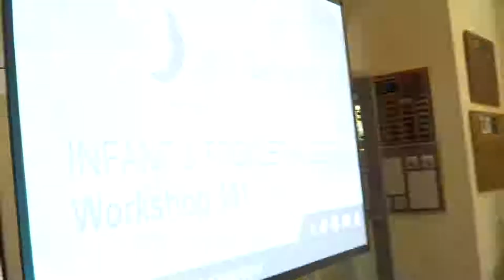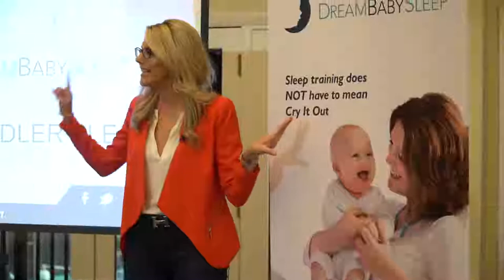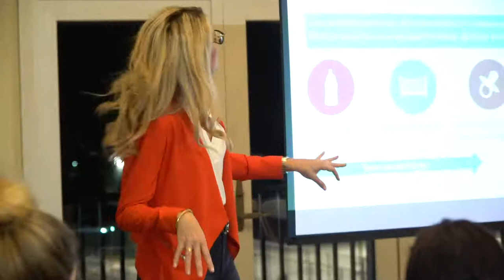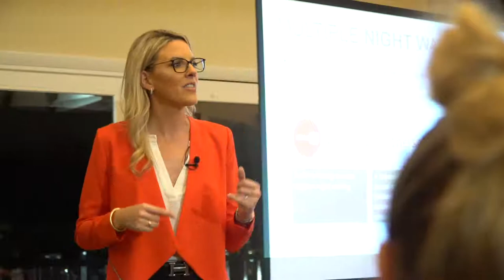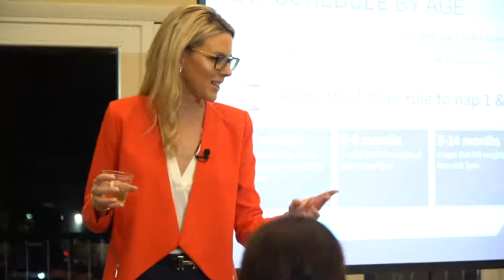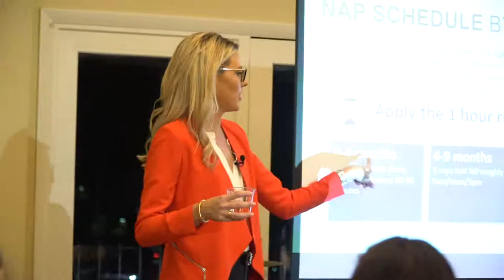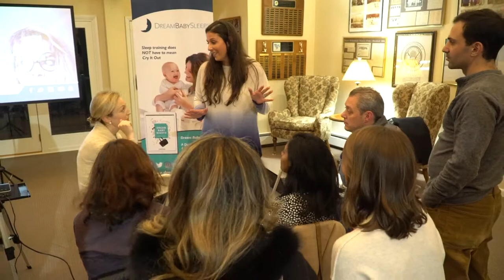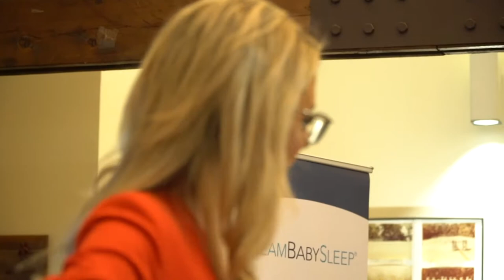Carolynne Harvey Dream Baby Sleep *******RAW*******